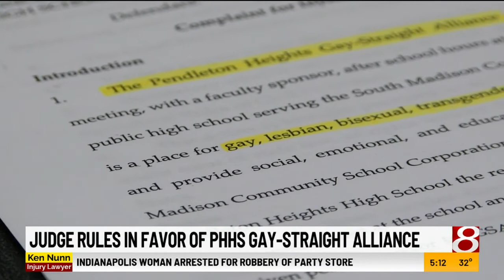Judge orders Pendleton Heights High School to let Gay-Straight Alliance advertise events